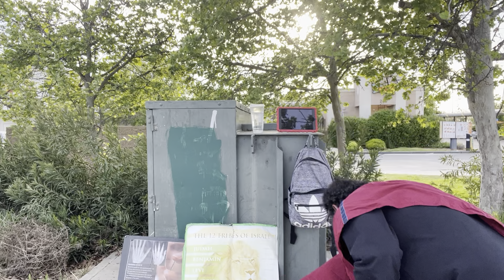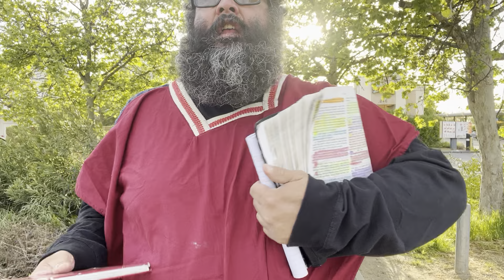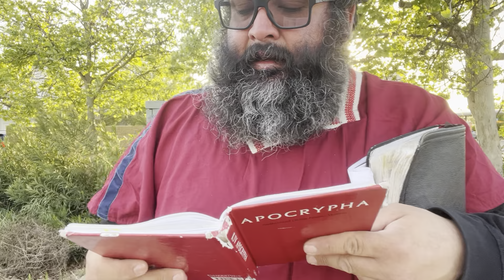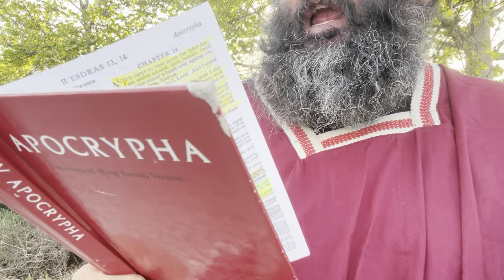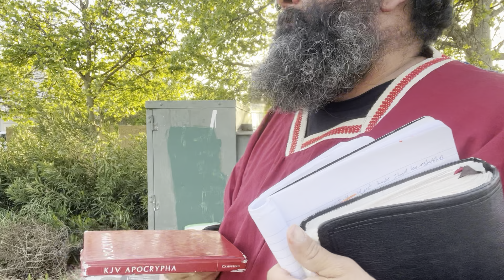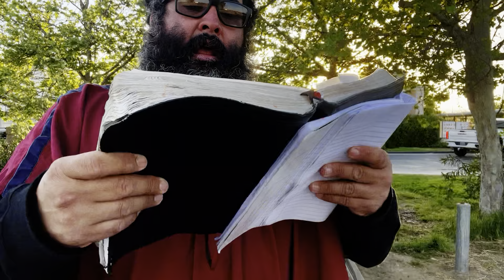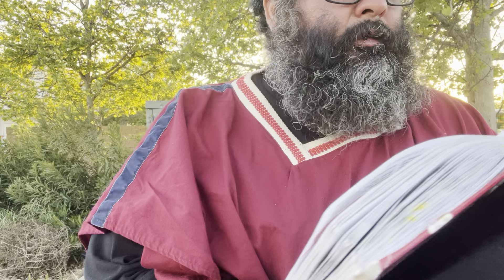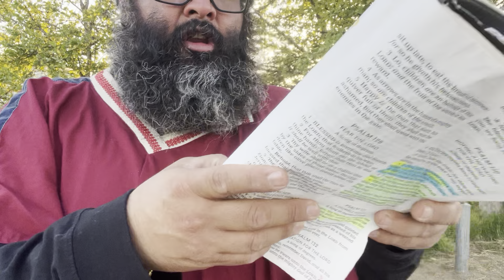Israelite in Hanford 04-21-2023